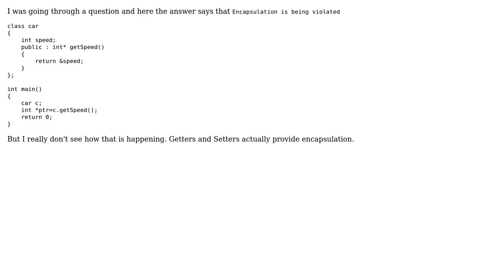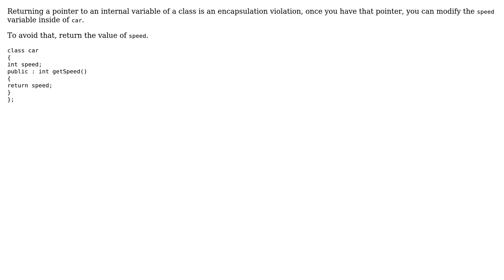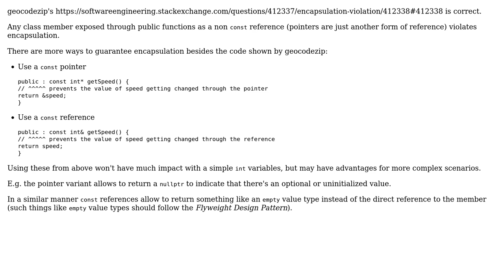Software Engineering: Encapsulation violation (3 Solutions!!)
Software Engineering: Encapsulation violation

With thanks & praise to God, and with thanks to the many people who have made this project possible! | Content (except music & images) licensed under CC BY-SA | Music | Images & others | With thanks to user ? user Neeraj Bansal user geocodezip user Bart van Ingen Schenau user arqam and the Stack Exchange Network Trademarks are property of their respective owners. You are responsible for your own actions.